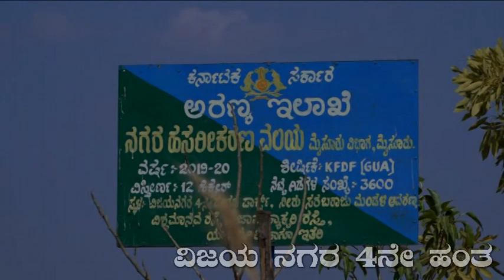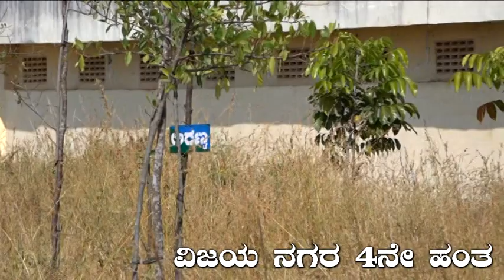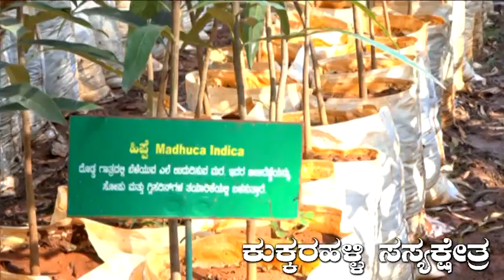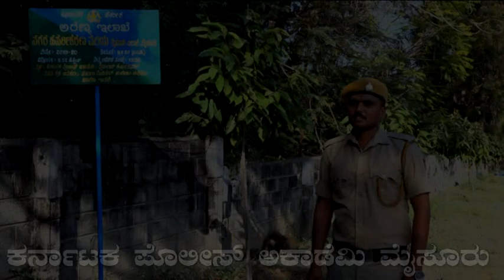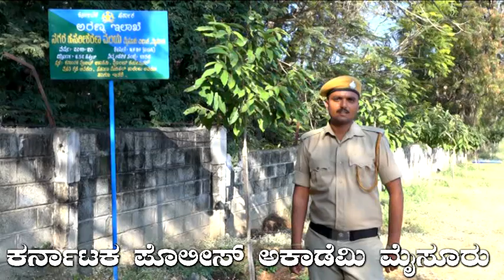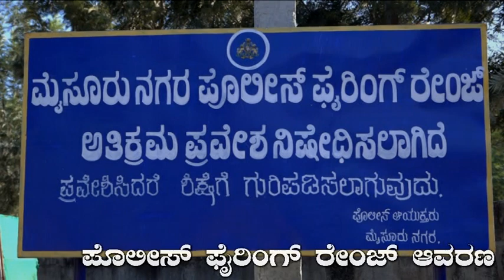KARNATAKA FOREST DEPARTMENT MYSURU DIVISION MYSURU , GUA RANGE PLANTATION VIDEOS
MYSURU FOREST DIVISION, MYSURU, GREENING URBAN AREA RANGE MYSURU PLANTATION DETAILS